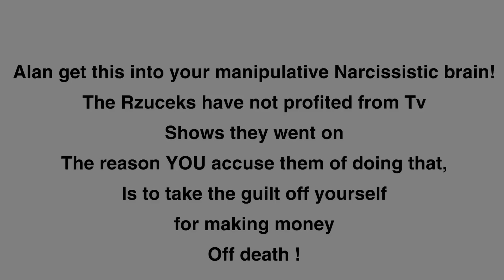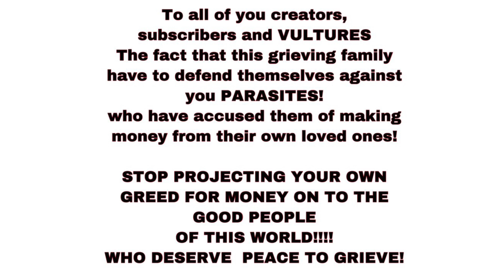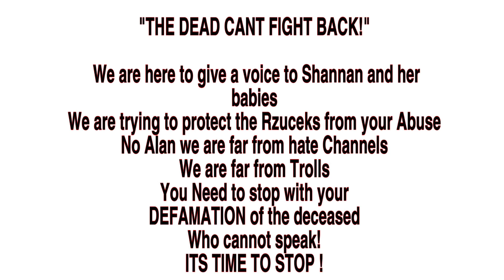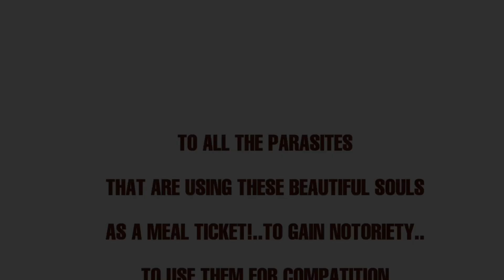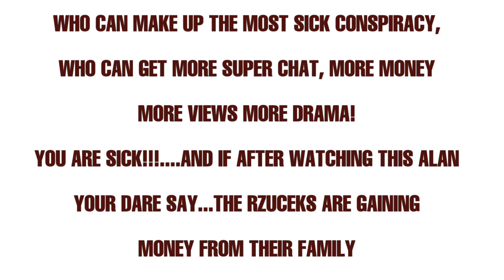THE LAWYERS SPEAK..ITS OVER...LEAVE THE FAMILY ALONE!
# armchairdetective#Alanvinnicombe#ticktockalan

*Alan Vinnicome *
AKA  Armchair detective ( AD) *this man has been harrasing the Rzucek, lying, manipulating, and generally using people to make money, and feed his grandiosity,
Is he
 A manipulator?
A scammer ?

These are good reliable coaches, a lot of coaches in the narc community are narcs themselfs just be careful, 😊💕🙏🏻take care stay safe

Team Rzucek